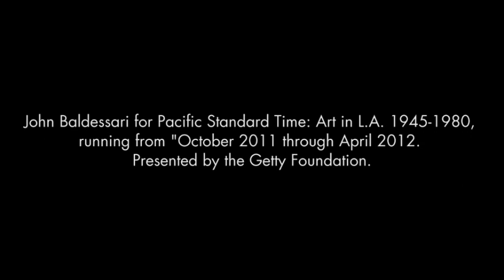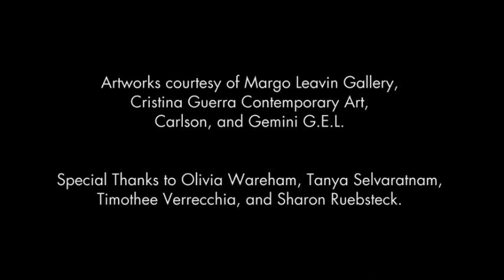“What Makes You Feel Alive with John Baldessari” by Jauretsi and Crystal Moselle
The pioneering West Coast conceptual artist John Baldessari talks teardrops, cigars and absurdist visions in this reflective film from the directing duo.